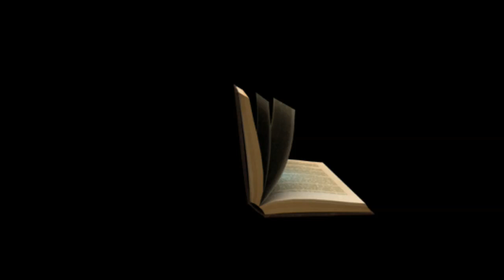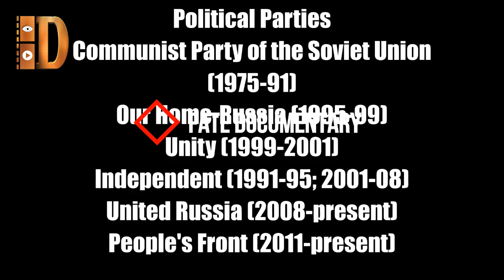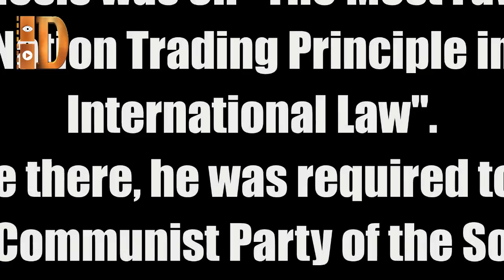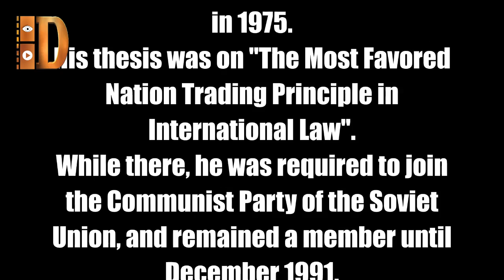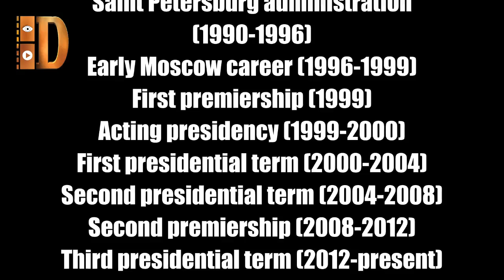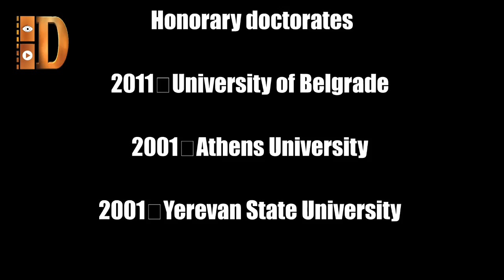Vladimir Putin Biography | Lifestyle | Popularity and Power | Net Worth | Family and Personal Life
Music Credit
Name: Vladimir Vladimirovich Putin
Birth: 7 October 1952; Leningrad, Russian SFSR, Soviet Union
Nationality: Russian
Best known for: President of the Russian Federation, holding the workplace since 7 May 2012. He was Prime Minister from 1999 to 2000, President from 2000 to 2008, and again Prime Minister from 2008 to 2012. Amid his second term as Prime Minister, he was the Chairman of the decision United Russia Party.
Political Parties
Communist Party of the Soviet Union (1975–91)
Our Home-Russia (1995–99)
Unity (1999–2001)
Independent (1991–95; 2001–08)
United Russia (2008–present)
People's Front (2011–present)
Wife and Children
Lyudmila Shkrebneva (m. 1983; div. 2014)
Mariya Putina
Katerina Tikhonova
Education
On 1 Sept 1960, Putin started out at University No. 193 at Baskov Street, near his home. He was one of a few in the course of around 45 pupils who was simply not yet an associate of the Young Pioneer business.

KGB Career
In 1975, Putin became a member of the KGB, and trained at the 401st KGB college in Okhta, Leningrad.
After training, he worked well in the next Main Directorate (counter-intelligence), before he was used in the First Main Directorate, where he watched foreigners and consular representatives in Leningrad.

Political Career
Saint Petersburg administration (1990–1996)
Early Moscow career (1996–1999)
First premiership (1999)
Acting presidency (1999–2000)
First presidential term (2000–2004)
Second presidential term (2004–2008)
Second premiership (2008–2012)
Third presidential term (2012–present)

Domestic terms

Intervention in Ukraine and annexation of Crimea

2015 Russian military intervention in Syria

2014 financial crisis and economic downturn

Military development
The resumption of long-separation flights of Russia's key planes was trailed by the declaration by Russian Defense Minister Anatoliy Serdyukov.

Foreign policy
Relations with South and East Asia
Relations with post-Soviet states
Relations with the United States, Europe, and NATO
Relations with the United Kingdom
Poisoning of Alexander Litvinenko
Relations with Australia and Latin American countries
Relations with Middle Eastern and North African countries

Personal Life and Family
On 28 July 1983, Putin wedded Lyudmila Shkrebneva, and they lived respectively in Germany from 1985 to 1990. They have two little girls, Mariya Putina, conceived 28 April 1985 in Leningrad, Russia, and Yekaterina Putina, conceived 31 August 1986 in Dresden, East Germany.
On 6 June 2013, Putin reported that their marriage was over, and on 1 April 2014, the Kremlin affirmed that the separation had been settled.

Pets
Putin has two mutts, Buffy and Yume. Buffy, a Karakachan puppy, was given to President Putin in 2010 by the Bulgarian Prime Minister, Boyko Borisov. Yume is an Akita Inu and touched base in Moscow in July 2012 as a three-month old puppy.
Putin's previous pooch, Konni, a female dark Labrador Retriever, was a blessing in 2000 from Sergey Shoygu. She kicked the bucket in late 2014.
A £25 million cruiser called Olympia talented to him by Chelsea's Roman Abramovich
The crown gem, named essentially Putin's Palace, is an extensive complex on the Black Sea assessed to be worth £762 million – accepted to have been by and by authorized by Vlad.

Vladimir Putin Cars Collection: He has 43 Russian Cars
Pope Francis gave Putin the Angel of Peace Medal in 2015 which is a standard blessing to presidents going to the Vatican.
The China International Peace Research Center granted the Confucius Peace Prize on fifteenth November 2011 to Putin, referring to as reason Putin's restriction to NATO's Libya besieging in 2011 while additionally paying tribute to his choice to go to war in Chechnya in 1999.

Honorary doctorates
Year University/ Institute
2011 University of Belgrade

2001 Athens University

2001 Yerevan State University